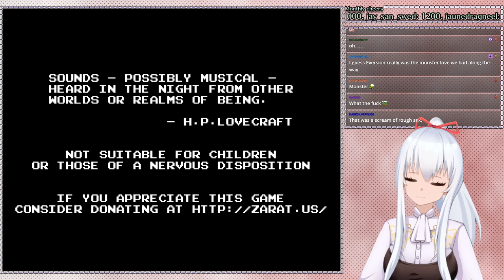[vtuber] [Day 1 // FINALE // BLIND] Eversion - cutie 2d platformer